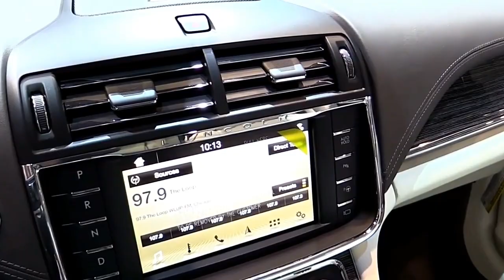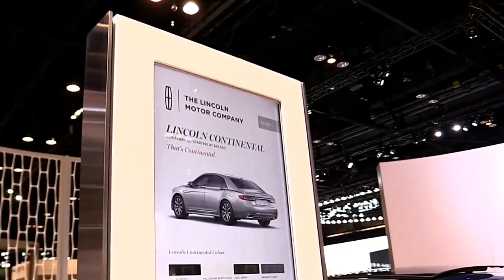2018 Lincoln Continental Edition Design Special Limited First Impression Lookaround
2018 Lincoln Continental Edition Design Special Limited First Impression Lookaround